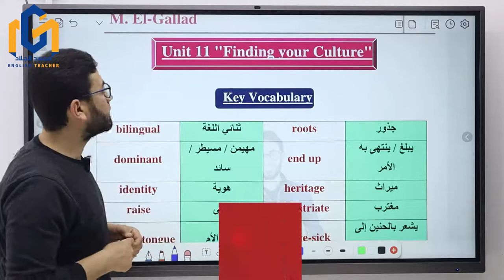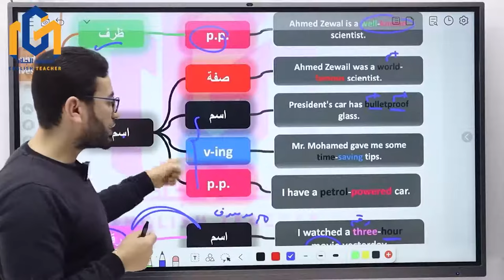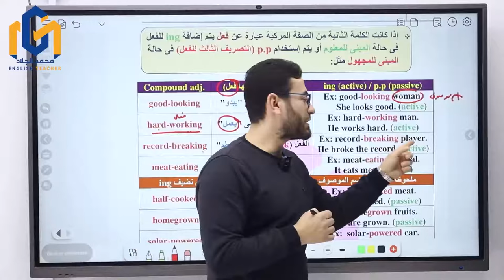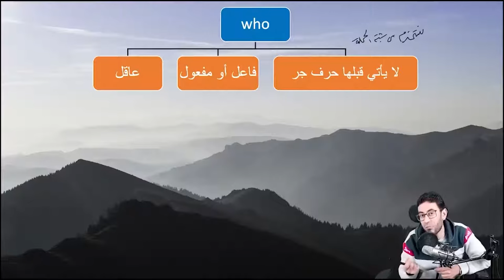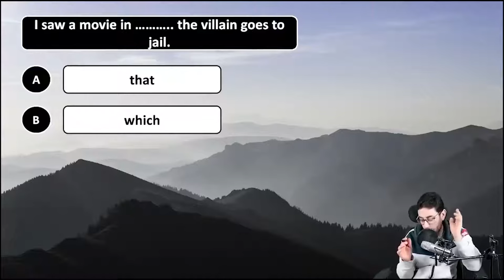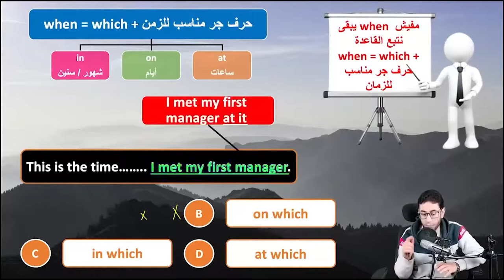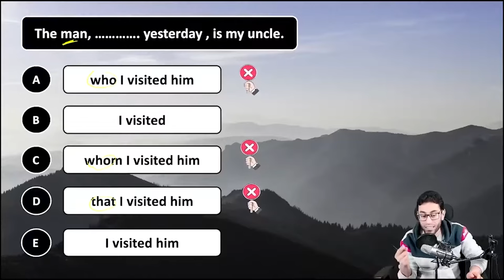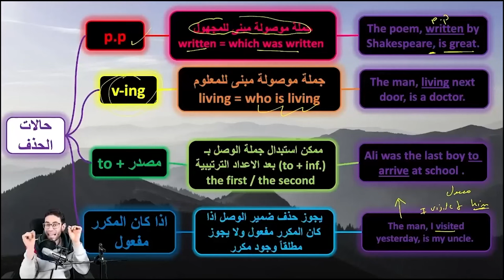شرح ومراجعة شاملة unit 11 | ثالثة ثانوي |٢٠٢٤ | انجليزي | الترم الثاني | الوحدة الحادية عشر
طلبة و طالبات الصف الثالث الثانوى هنبدأ رحلتنا مع الأسبوع الثالث من المراجعات النهائية
⬅️ هنراجع و هنفرم الوحدة الرابعة من المنهج و كمان هنراجع على الفصل الرابع و الخامس من القصة
⬅️ هنحل مع بعض الأسبوع دا 5 إمتحانات شاملين جداد و مختلفين
⬅️ و كل اللى فاتك متاح مُسجل على منصتنا تقدر تدخل تتفرج عليه فى أى وقت و أكثر من مرة

⚛️ المراجعة بتكون لايف مباشر على تطبيق زووم و كمان هتكون متاحة مُسجلة على منصة I-Courses
⬅️ حل لأكثر من 40 إمتحان شامل (من ضمنهم 10 إمتحانات كتاب المدرسة + إمتحانات سنوات سابقة)
❇️ معادين لطلبة العام: السبت الساعة 9:30م أو الثلاثاء الساعة 9:30 (تختار المعاد اللى يناسبك) 💁🏻‍♂
✴️ معادين لطلبة الأزهر: الإثنين الساعة 9:30م أو الأربعاء الساعة 9:30م (تختار المعاد اللى يناسبك) 💁🏼‍♀
⬅️ السعر و كيفية الإشتراك: سعر الإشتراك للمراجعات بالكامل (شهرين) 399 جنيه 🤩 بيتم تحوليهم فودافون كاش على رقم 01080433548 ثم إرسال صورة من إيصال التحويل مع بياناتك لنفس الرقم 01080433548 لتأكيد الإستلام 📲
⬅️  مذكرات المراجعة PDF مجاناً هدية للمشتركين 📚🥰
⬅️ لشحن المذكرات لحد باب البيت يرجى التواصل على الرقم 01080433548

المقدمة 00:00
شرح كلمات الوحدة الحادية عشر01:30
شرح جرامر الوحدة الحادية عشر (الصفات المركبة) 04:11
شرح جرامر الوحدة الحادية عشر (ضمائر الوصل) 58:03
الخاتمة 02:46:54

للمتابعة معانا و الرد على إستفسارتكم تقدروا تتباعونا على صفحة الفيس 👇🏻👇🏻